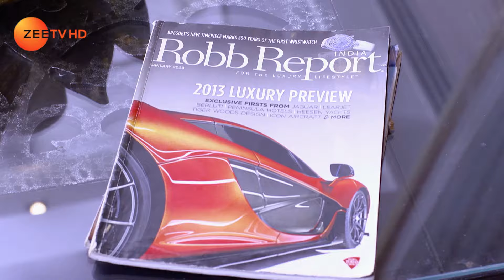Zindagi Ki Mehek - Best Scene - Ep - 329 - Zee TV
Zindagi Ki Mehek is a Hindi romantic drama television series, starring Samiksha Jaiswal, Karan Vohra and Vishal GuptaClick Here to Subscribe Channel The story revolves around a young and positive girl, Mehek, who is a good cook and wants to take up cooking as a professionClick Here to Subscribe Channel She participates in a cooking competition where she meets Shaurya, a wealthy restaurateur, and they have an argumentClick Here to Subscribe Channel However, with passing time they become good friends and bond over their common passion of cookingClick Here to Subscribe Channel